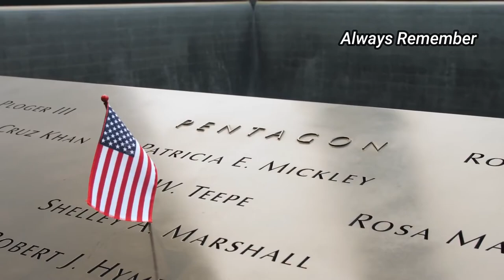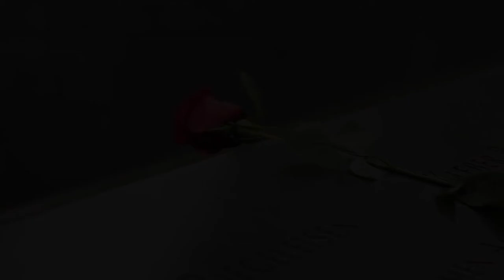Patriots Day 2021